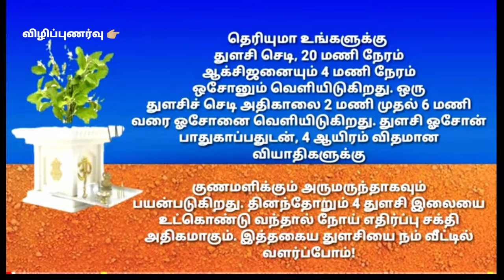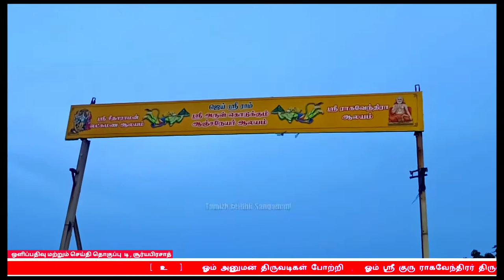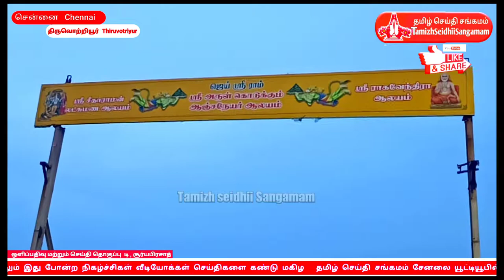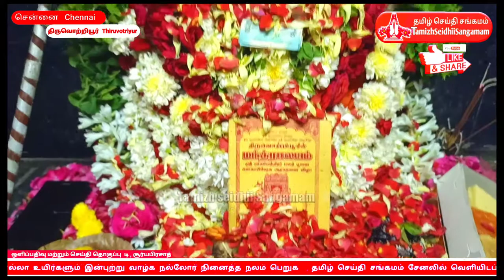திருவொற்றியூரில் ஸ்ரீ ராகவேந்திரருக்கு சிறப்பு பூஜை வழிபாடு நடைபெற்றது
6 , 8 , 2020

Shri Raghavendra Swamy Aradhana Mahotsava

[  உ   ]
ஓம் அனுமன் திருவடிகள் போற்றி
ஓம் ஸ்ரீ குரு ராகவேந்திரர் திருவடிகள் போற்றி   திருவொற்றியூர் சென்னை
கே.ஆர் சுந்தரம் எஸ்டேட் மஸ்தான் கோவில் தெரு எண்ணூர் தேசிய நெடுஞ்சாலை பீச் ரோடு அருகில் அமைந்துள்ள ஸ்ரீ அருள் கொடுக்கும் ஆஞ்சநேயர் ஆலயத்தில் அமைந்துள்ள ஸ்ரீ ராகவேந்தர்ருடைய  3  4  9 வது பிருந்தாவனஸ்தர்   ஆன  நாளை முன்னிட்டு மூன்று நாட்கள் சிறப்பு பூஜைகள் அஷ்டோத்திர நாமாவளி பாராயணம் ராகவேந்திரர் போற்றி விளக்கு பூஜை சிறப்பு வழிபாடுகள் நடைபெற்றன இதில் பக்தர்கள் சமூக இடைவெளியை கடைப்பிடித்து கலந்து கொண்டனர்,
எல்லா உயிர்களும் இன்புற்று வாழ்க நல்லோர் நினைத்த நலம் பெறுக  , தமிழ் செய்தி சங்கமம் சேனலில் வெளியிடப்படும் நிகழ்ச்சிகளை கண்டு மகிழுங்கள் மற்றவர்களும் கண்டு மகிழ ஷேர் செய்யுங்கள் மேலும் இது போன்ற நிகழ்ச்சிகள் வீடியோக்கள் செய்திகளை கண்டு மகிழ
மகான் ஓம் ஸ்ரீ குரு ராகவேந்திரர் அருளால் நல்லதே நடக்கும் நல்லதே  நிலைக்கும் வாழ்க நலமுடன் வாழ்க வளமுடன்  , ஒளிப்பதிவு  மற்றும்
செய்தி தொகுப்பு டி , சூர்யபிரசாத்  நன்றி

 Sri Raghavendra , Sri Raghavendra worship
 Sri Raghavendra dharshan

 sri raghavendra swamy ,  raghavendra , Mahamangalarathi , Mahamangalarathi Guru Raghavendra,guru raghavendra , swamy , Raghavendra Swami , raghavendra swamy mutt , Best temple to visit in india ,

Raghavendra Swamy is believed to live for 700 years in the Brindavana helping the society to come-out from troubles and miseries. The day of his entry to Brindavana is celebrated as Shri Raghavendra Swamy Aradhana Mahotsava and is believed that on this day Shri Raghavendra Swamy will invisibally come out of Brindavana and bless his devotees.
Maha Mangalarthi performed to Sri Raghavendra Swamy is witnessed by all his devotees which is believed to be one of the sacred time where one can really feel the Guru’s blessings in their heart and soul and come out of their troubled times and exlore the peace within themselves.

Sri Raghavendra Swami Brindavanam
Sri Raghavendra Swamy Brindavan
Sri Raghavendra Swamy Temple
Sri Srikara Anjaneya Raghavendra Swamy Sannidhanam